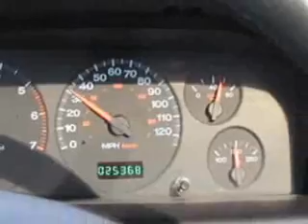Que tengas un buen dia en la pista de la vida. Por Barranquilla Estereo